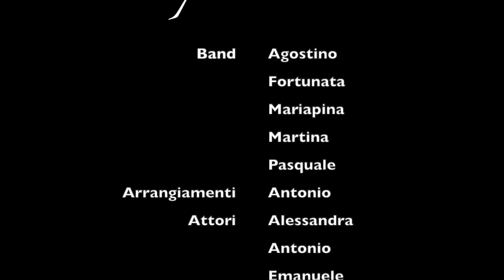Premio Chiara Luce Badano 2020 - categoria giovani- CANZONE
Vincitore PASQUALE CAPASSO & Band  - Canzone: "Qui per l’eternità” - Arzano - Napoli - Italia